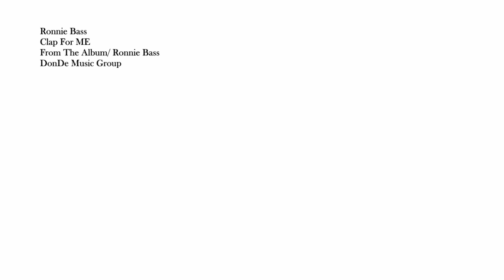Ronnie Bass " Clap For Me "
JAM ENT. was formed by Ronnie Bass II ,Sean Davis and Gyasi Coles .Ronnie Bass is a SOLO artist but he is also part of Jam Ent. Ronnie Bass 16 has been rapping since he was 3 years old born in Las Vegas is the son of music producer Ronald Bass most famous for his working with Bell Biv and Devoe, Ronny Hooks, Chris Powell , Dean Adkins and a host of others. Ronnie Bass song Gucci game is making its way into the underground circuit and now is hitting man stream America .Jam Ent mix tape is due out by mid summer titled'' Born in the Hip Hop'' And Ronnie Bass self titled solo album due out by early 2011.